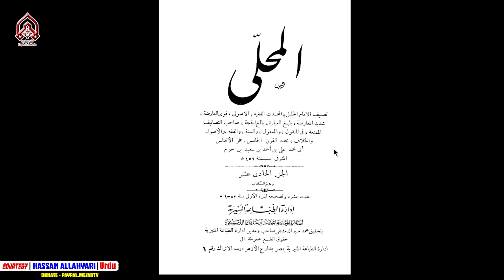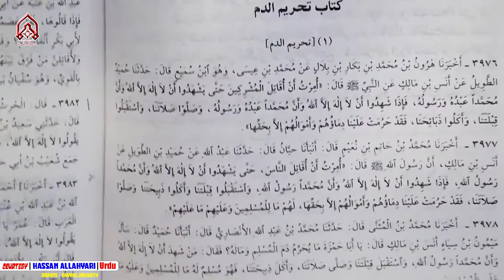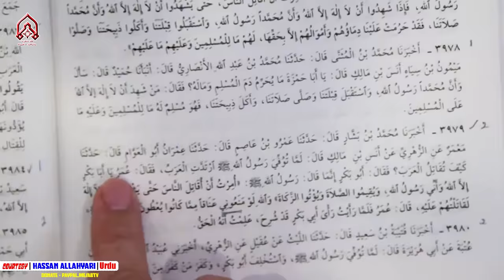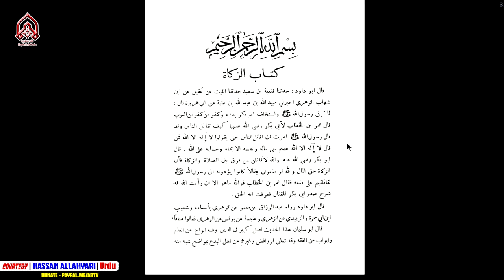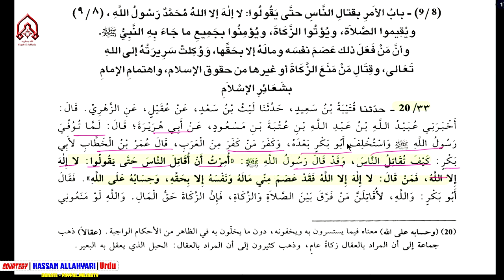Khalid Ibn E Waleed Ki Dastaan | Hassan Allahyari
عمر کی کال مجھے سنی کتابوں سے دکھائیں خالد ابن ولید نے صحابی کو قتل کر کے اسکی بیوی سے زنا کیا ہو